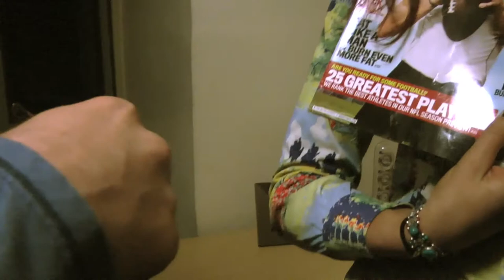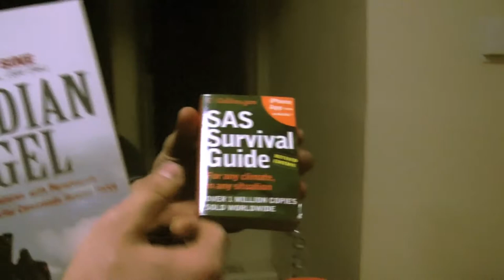Live Chaotically Episode 5: Beau Palin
Chloë, Nick, and Jeff have a little fun in the beginning and then Chloë and Nick interview Beau Palin who was recently elected captain for Yale's football team.